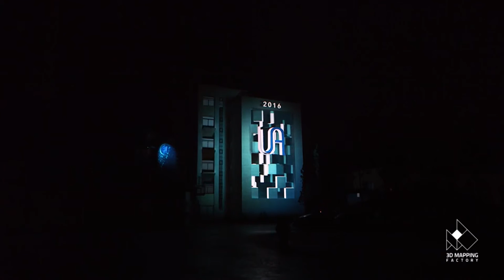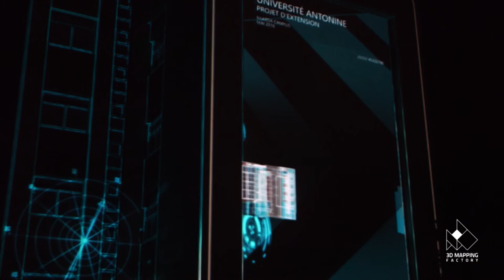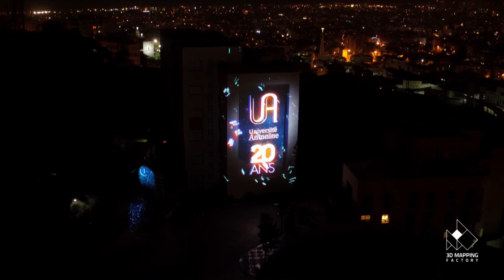Antonine University 20 years celebration 3D Video Mapping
Hadat-Baabda, Lebanon – Main campus Antonine University

Antonine University is celebrating 20 years of quality and excellence in Education.

This state-of-the-art show, designed and developed by 3D Mapping Factory, shed the light on the life of the founder of the Faculty of Public Health, late Fr. Luc Vissers, o.a.m., the evolution of the Faculty of Public Health, as well as the University’s vision and mission for the year 2020. It took place in the presence of a crowd of political figures, diplomatic, religious, military, academic, socio-cultural, and media, of the AU Council as well as a large number of deans, directors of Institutes and teaching staff.

Presented by Mr. Bassam Barrak, the ceremony was inaugurated with an interlude of Marian song given by the choir of the AU under the direction of Father Toufic Maatouk, who delivered his annual message before the public headed to the AU outdoor courtyard to attend the 3D video mapping show of the recently renovated Faculty of Public Health building and to lift the veil just after on the stele in memory of Fr. Luc Vissers, Antonine priest-monk of Belgian origin with an innovative spirit and to whom the AU has chosen to pay tribute.

The ceremony ended with a convivial open-air dinner buffet and took place on friday, May 13, 2016, at 8:10 p.m. (at the Fountain court (Building B facade).

Video content creation and direction by 3D Mapping Factory®
Projection by VLS® France

3D Mapping Factory is a multimedia entertainment production house, specialized in creating spectacular immersive shows.

French:
A l’occasion de la fête de Notre-Dame des Semences, l’Université Antonine a célébré son 20ème anniversaire, sur son campus principal à Hadat-Baabda en présence d’une foule de personnalités politiques, diplomatiques, religieuses, militaires, académiques, socio-culturelles, et médiatiques, du Conseil de l’UA ainsi qu’un grand nombre de doyens, de directeurs d’Instituts et de cadres enseignants.

Présentée par M. Bassam Barrak, la cérémonie, tenue en l’Eglise Notre-Dame des Semences, a été inaugurée par un intermède de chant marial donné par la chorale de l’UA sous la direction de père Toufic Maatouk. Comme de tradition, le recteur a ensuite prononcé son message annuel avant que le public ne se dirige vers la cour extérieure de l’UA pour assister à un spectacle de cartographie (3D Mapping Show) du bâtiment de la Faculté de Santé Publique récemment rénové et de lever le voile juste après sur la stèle en mémoire au P. Luc Vissers, moine-prêtre Antonin d’origine belge à l’esprit novateur et auquel l’UA a choisi de rendre hommage.

Placé cette année sous le thème « L’université catholique et le service rendu à la société – L’Université Antonine, 20 ans déjà », le discours du recteur de l’UA s’est articulé autour du rôle que remplit l’université au sein de la société, notamment l’université catholique, appelée à devenir un « veilleur » et un « catalyseur ». « Il est clair que nous n’avons pas élu le thème du « service rendu à la société » au gré du hasard » a-t-il dit affirmant que ce dernier s’inspire du jubilé extraordinaire de la Miséricorde divine proclamé par le Pape François.

Consciente du contexte socio-économico-politico-confessionnel libanais spécifique et fort épineux, l’UA ne se contente pas d’offrir de simples aides financières à l’adresse de ses étudiants, assure le recteur. Mais elle propose sa manière propre de relever les défis de la société post-moderne, d’être présente aux autres, aux membres de sa grande famille académique, aussi bien qu’à toute personne qui se trouve être en contact avec elle.
Évoquant les multiples dispositions prises pour répondre à cette mission, il a estimé que l’encadrement des étudiants, ces futurs acteurs de la société civile, est un devoir primordial et constitue un versant essentiel du service qu’elle rend à la société. “Le futur citoyen actif a besoin de capacités, de savoir-faire, mais aussi d’analyse et de critique mature et libre, un sens du discernement, le goût du beau, l’esprit de solidarité et de compassion ainsi qu’une capacité de résilience face aux difficultés et échecs de la vie. En un mot, le jeune universitaire doit acquérir un savoir-être, professionnel et humain, complétant le savoir-faire professionnel et de recherche, pour devenir un bon citoyen libre et responsable. Et c’est exactement là où l’université doit jouer un rôle” a-t-il conclu.
La cérémonie fut clôturée par un buffet dînatoire convivial en plein air offert à l’occasion.